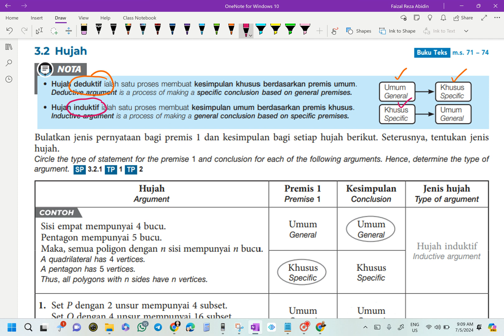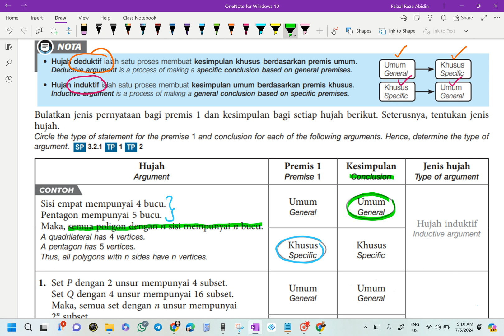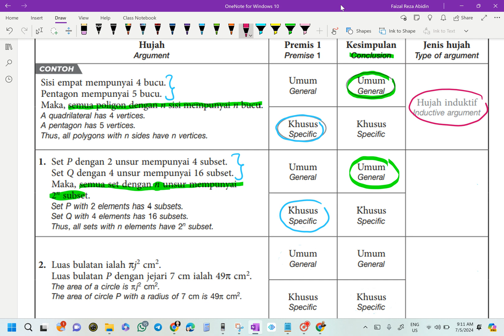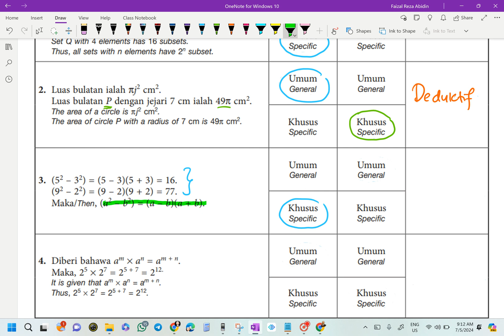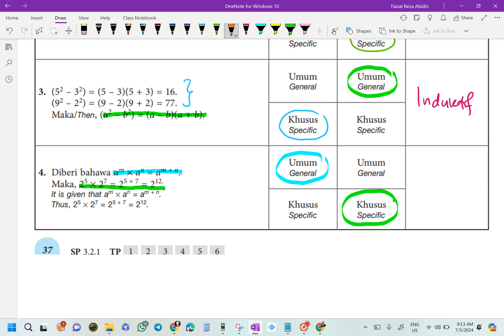Matematik Tingkatan 4 KSSM: Bab 3: Penaakulan Logik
Matematik Tingkatan 4 KSSM:
Bab 3: Penaakulan Logik
3.2 Hujah
Modul Aktiviti Strategi PdP
m/s 37